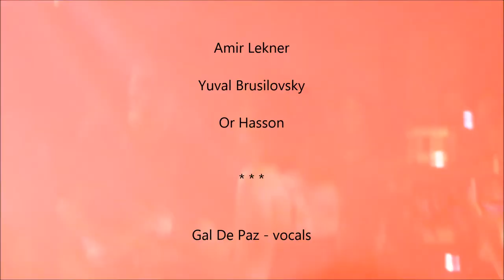The Paz Band ft. The Quintet in A Special 360° Concert in New & Got To Stay Alive Barby 11.12.2017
The Paz Band ft. The Quintet in A Special 360° Concert.

Barby Tel Aviv / בארבי December 11, 2017

The Paz Band ft. The Quintet in
01. NEW -  0:00
02. GOT TO STAY ALIVE 4:53

Gal De Paz - vocals
Yuval Brusilovsky - keyboards
Motti Leibel - guitar
Raz Blitzblau - bass guitar
Or Kachlon - drums

The Quintet:

Ilana Kleiman - violin
Merry Ann Genin - violin
Lexi Pelton - viola
Eilon FreeMan - cello
Or Hasson - double bass

Orchestrators:

Amir Lekner
Yuval Brusilovsky
Or Hasson

Filmed Live in Barby Tel Aviv בארבי

Filmed and Edited by STAN MARK

Filmed with Panasonic Lumix TZ60